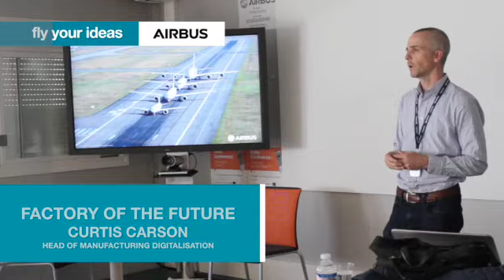Day 2 - 2017 Fly Your Ideas Final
A round up of day 2 at the 2017 Fly Your Ideas Final including ProtoSpace work, an introduction to careers at Airbus and an insight in to manufacturing innovation!